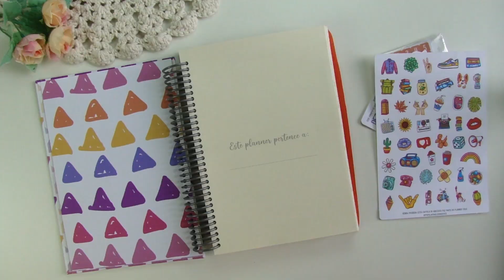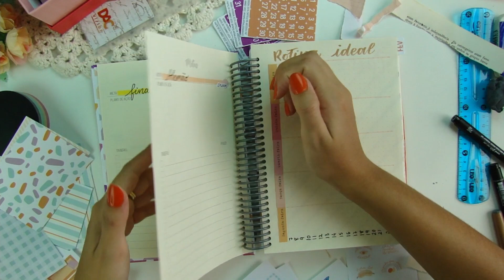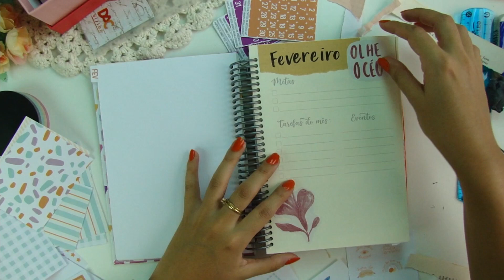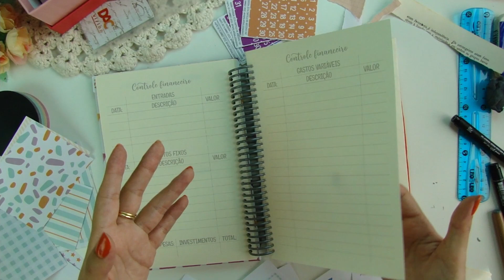Planner de Estudos 2022 | Study Planner para quem quer Começar a Estudar por Conta Própria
Vamos começar juntos um planner de estudos meio fora do padrão, é um study planner para você que quer estudar por conta própria por meio de vídeos, cursos, livros e afins. Mas nada impede de ser também um método de organização para quem está na escola, faculdade, concurseiros ou vestibulandos. Vamos lá?